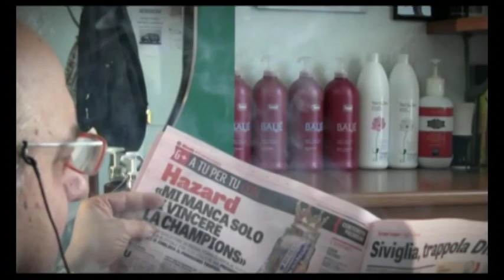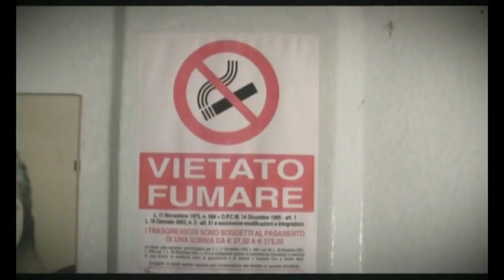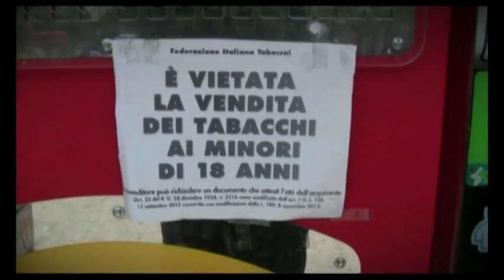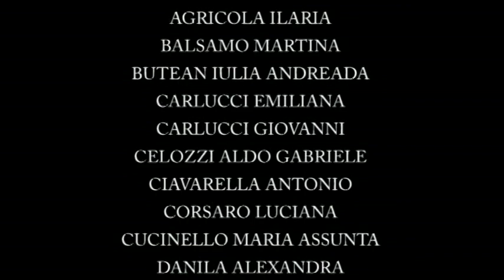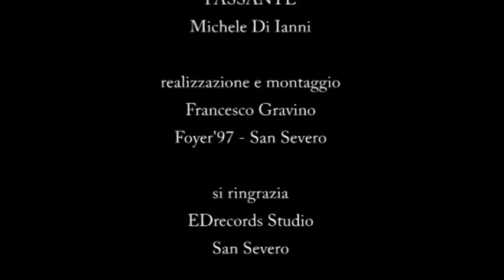Liberi di scegliere - cortometraggio per il contrasto del tabagismo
Realizzato dalla classe IIA con il coordinamento della prof.ssa Anna Di Nonno nell'a.s. 2014-15